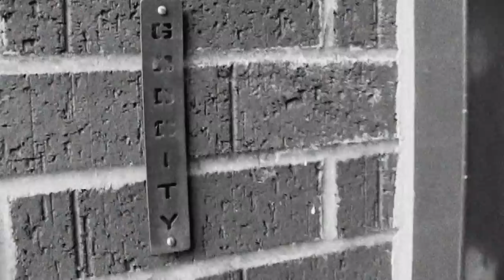NAILS - You Will Never Be One Of Us (EPISODE 3: MAKING OF ALBUM)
Part 3: Official Interview - NAILS discuss the making of their third full-length album, You Will Never Be One of Us.

Southern California-based four man hatecrew, NAILS, will release their third full-length album entitled, You Will Never Be One Of Us, on June 17, 2016 via Nuclear Blast Entertainment.

Head misanthrope Todd Jones comments on their rabidly anticipated full-length vitriol:

"In fear of sounding redundant of how 97% of these pre-album release descriptions always come off, I won't try to describe how our new album You Will Never Be One Of Us sounds. What I will tell you is that the same care and the same attention went into this album as our previous albums Unsilent Death and Abandon All Life, and our new album sounds as inspired as either of those two full length recordings.

"Our new record has some new twists and turns that are built off the foundation we laid with our previous albums, as well as a lot of familiarity that you've come to expect from NAILS. You Will Never Be One Of Us is for us, for our fans, and for anybody else who feels disgusted and fed-up with social-climbing impostors, trying to leech off of anything they've ever dedicated themselves to. I can say with 110% certainty: We will not let you down."

"'You Will Never Be One Of Us' is the title track and also the opening track from our new album. I can't deal with trying to write some clever, witty, or whatever type of descriptive garbage filled with barbs about how our band is awesome and other bands suck (which is absolute peasant bullshit), so I'll cut to the chase. This is to date, our favorite song. It's a song which represents almost every side of NAILS. When it comes time to announce a record, it's really difficult for us to pick the first song to let the world hear because any NAILS record to date is more about the LP as a whole and not 1 song really represents the full LP,  but I can say with no hesitation, this song represents this LP and we're confident that we should be releasing this song first. 'You Will Never Be One Of Us' is about about the pain and the pride that goes into being involved in hardcore/punk/metal unconditionally...being a lifer. It's a knife to the throat of the people who come and liter their bullshit and impose on everyone for their own selfish agenda. It's for everyone who dedicates themselves to their craft...their music...their passion...whatever the fuck it is, and seeing someone come along and attach themselves to what you do/love and abuse it, with no regard or respect for it. This song is not for NAILS, but for all of US.

"As far as the video goes, we needed something that represented us and wasn't fake. The world really doesn't need another 'band playing in a warehouse' music video, but again, without being condescending with some passively aggressive description and putting other videos down, we believe this video not only stands out as far as quality and expression, but represents us in the best possible way that a music video could. It conveys the emotions that you might experience from us if you come to one of our shows. This video shows what we are, doing what we do in this band. No pretense, no overblown image, no bullshit, no gimmicks, no artificial/cheap attention grab. This video IS NAILS. Fucking period.

"We hope you guys dig this shit. We worked really hard on everything with the LP. Wrest did the artwork which is undoubtedly the best representation NAILS has had so far for an album cover, the video you're seeing/hearing...everything. This record represents NAILS more so than any of our other records. You Will Never Be One Of Us is the epitome of NAILS to date. It is our apex (up to this point). We know if you're already a fan of the band that you'll love this record. If you've never heard of us before, we appreciate you checking this shit out. 'OUR PAIN IS NOT YOUR PAIN, OUR PRIDE IS NOT YOUR PRIDE - YOU WILL NEVER BE ONE OF US'. Much love and respect."

You Will Never Be One Of Us was recorded, mixed and produced by Kurt Ballou (CONVERGE, HIGH ON FIRE, VALLENFYRE, MISERY INDEX, TODAY IS THE DAY). Artwork was created by WHTHD.